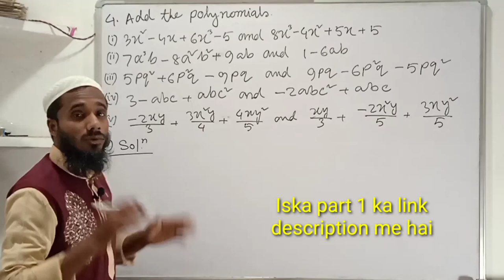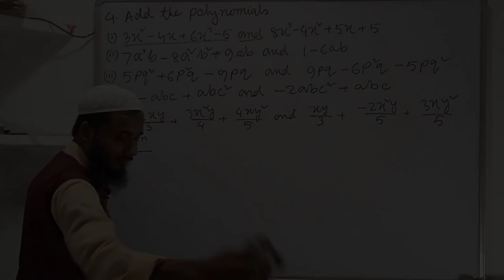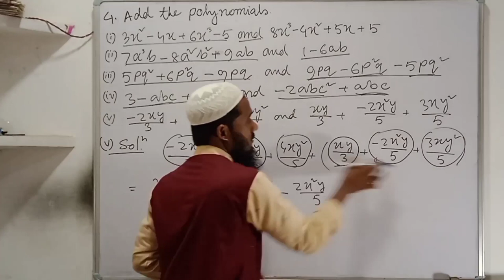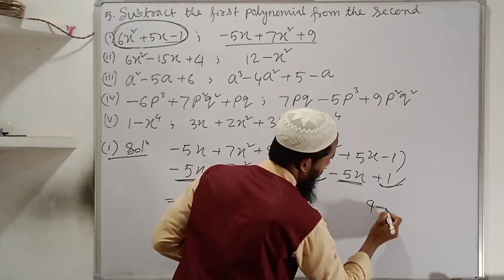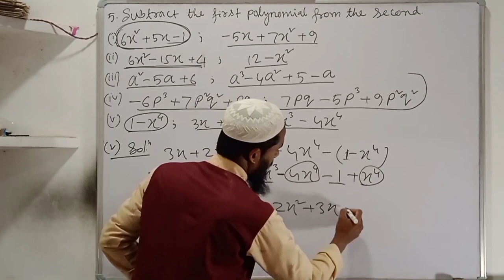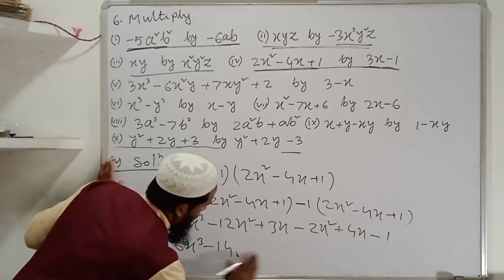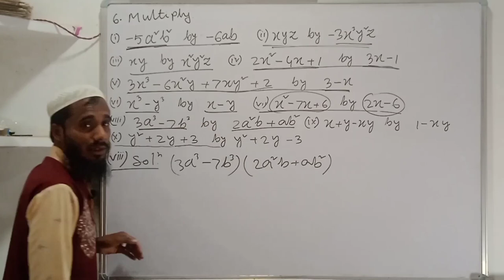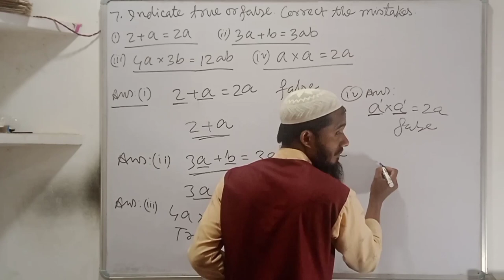Class 8 math exercise 12.1 | Class 8th math chapter 12.1 | Polynomial | Multiplication | Subtraction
Class 8 maths chapter 12.1 | Algebraic expressions | Polynomial expression | Degree of polynomial